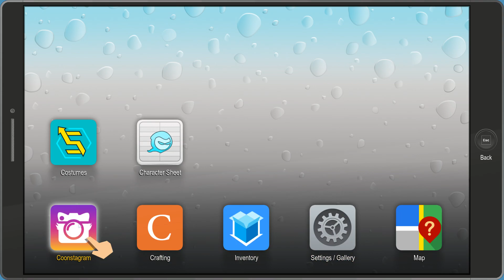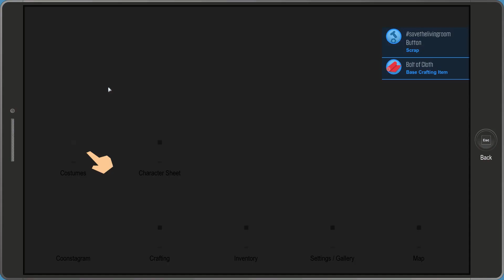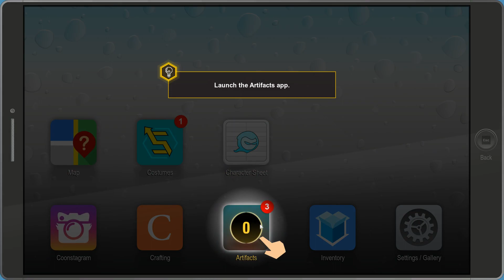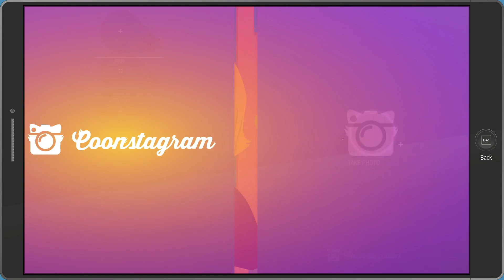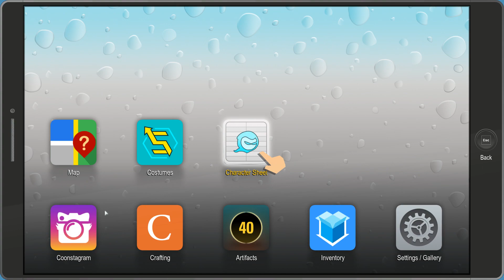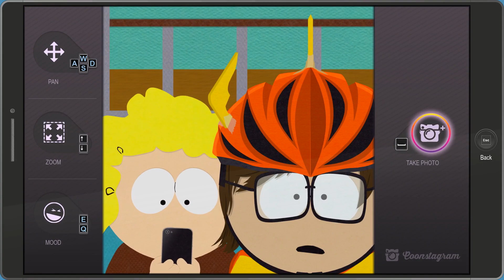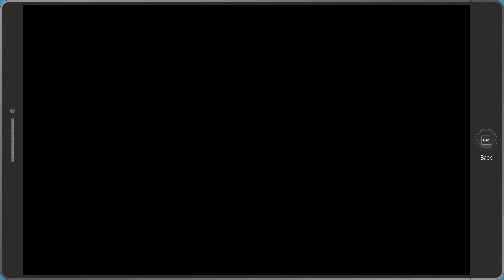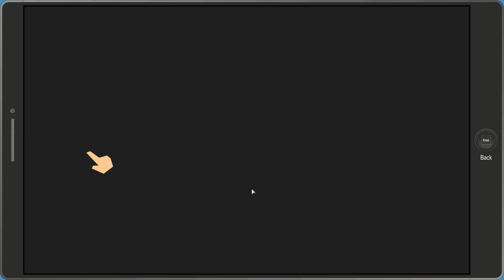South Park The Fractured But Whole #02 Six Graders and Charactersheets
Is a role-playing video game developed and published by Ubisoft, in collaboration with South Park Digital Studios. The sequel to South Park: The Stick of Truth, it is based on the American adult animated television series South Park and written by series creator Trey Parker and Matt Stone. It was released worldwide for Microsoft Windows, PlayStation 4, and Xbox One on October 17, 2017

Publisher UBISOFT